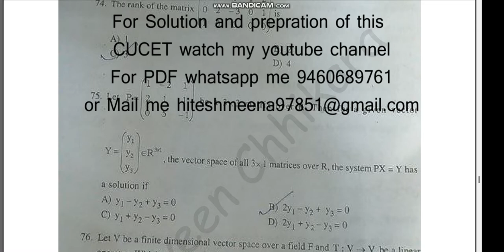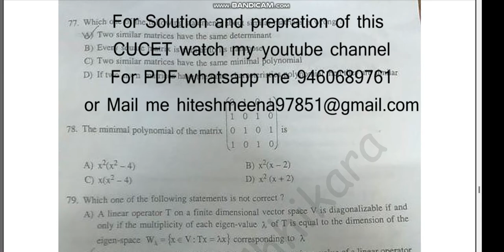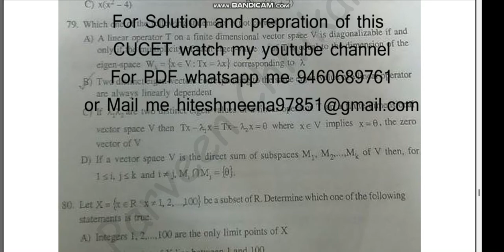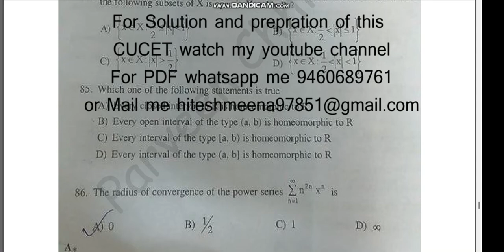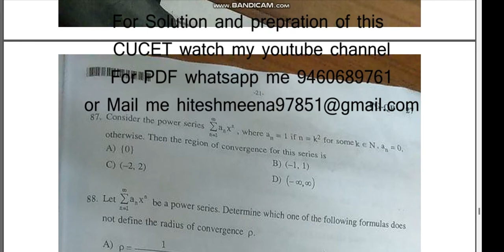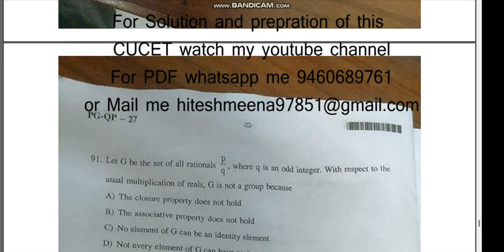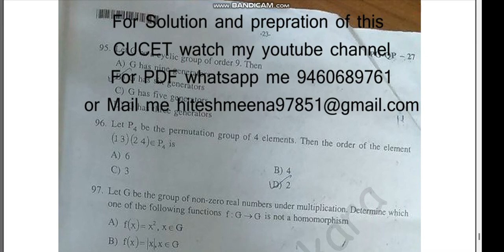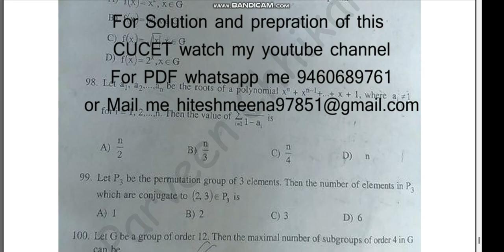cucet msc mathematics previous year question papers by hitesh meena 3